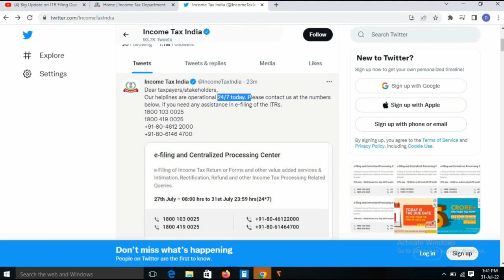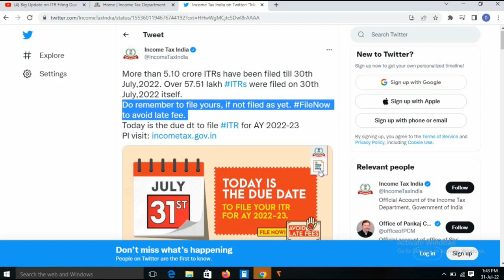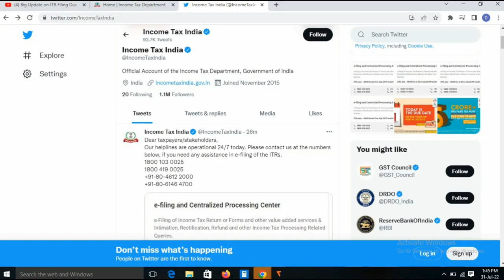ITR Due Date Extension BREAKING NEWS Update 31st July ? Last date A.Y. 22-23 INCOME TAX RETURN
ITR due date Extension update | due date extension update INCOME TAX RETURN
INCOME Tax RETURN due date extension
ITR due date extension
INCOME Tax RETURN date extension
income tax return last date fy 2021-22
itr date extension latest news
last date for filing income tax return in india
cbdt notification for extension of due date for ay 2022-23
income tax e filing due date ay 2021-22 extended
cbdt twitter date extension latest news
it due date extension
income tax return filing due date for tax audit ay 2021-22